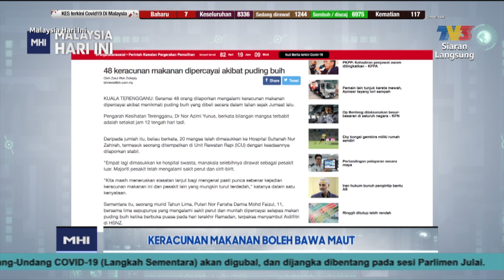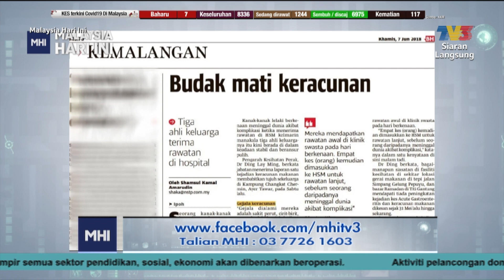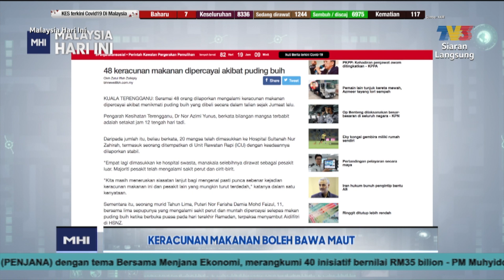Keracunan Makanan Boleh Membawa Maut | MHI (10 Jun 2020)